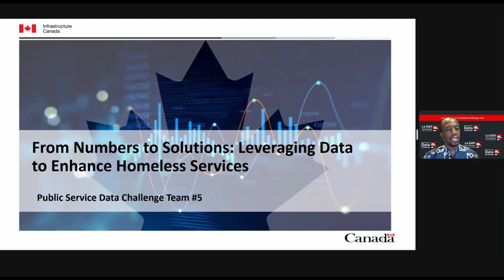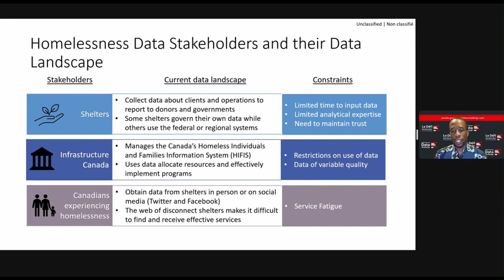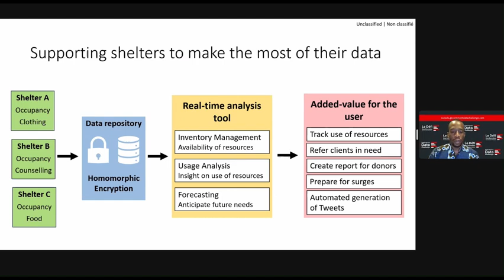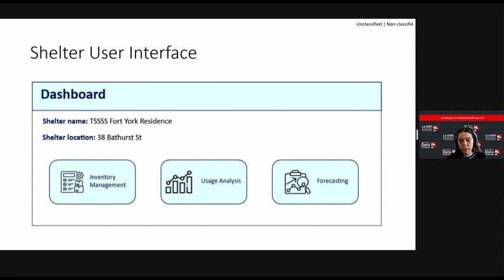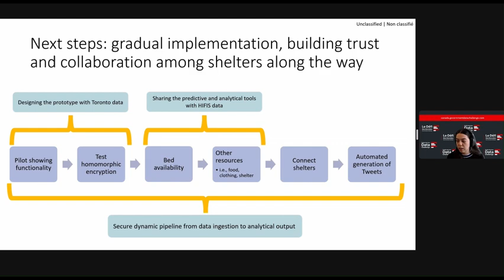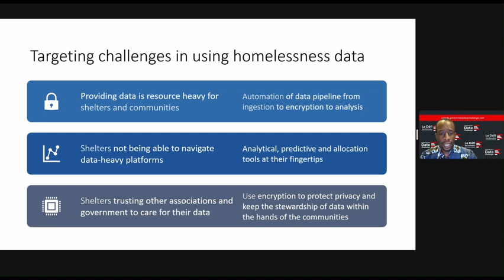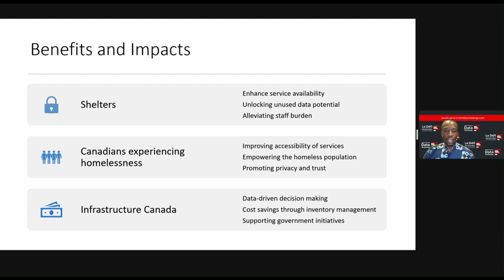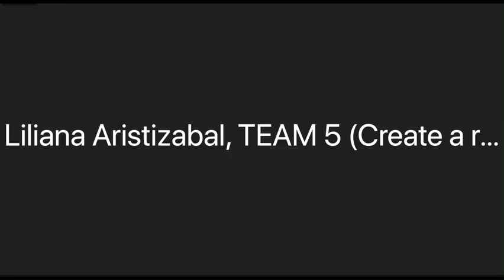FR Team 5 - Create a real-time bed availability tool for the homeless